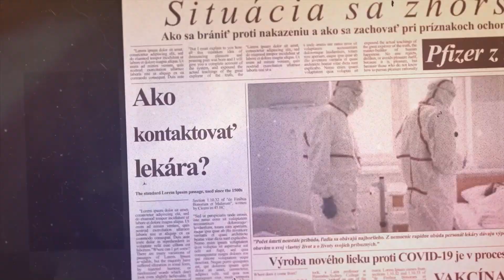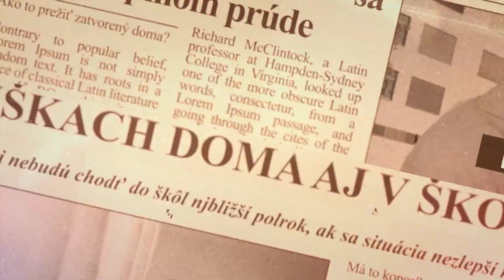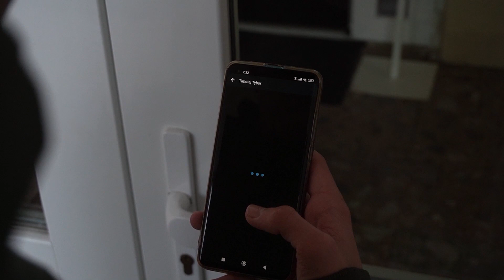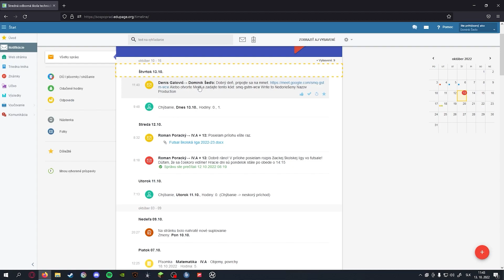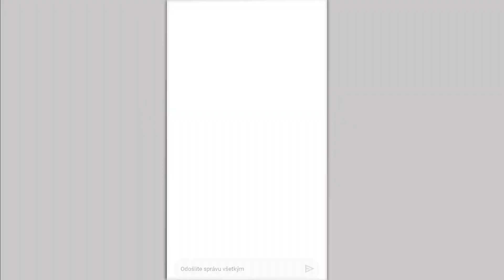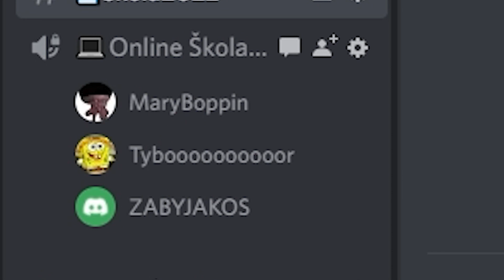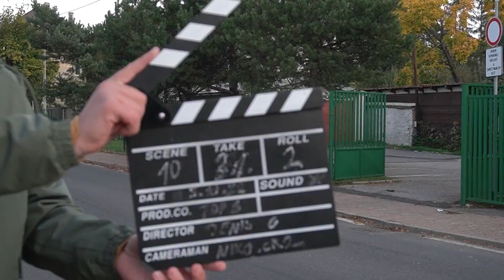Študentský film Bublina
Študentský film, ktorý sa odohráva v čase pandémie ochorenia COVID-19 a zobrazuje život študentov počas dištančného vyučovania.